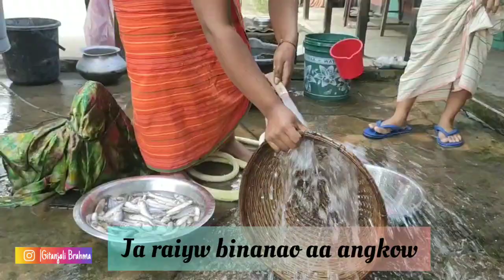Jwngha Noao Wnkam Gwrlwi Jabai